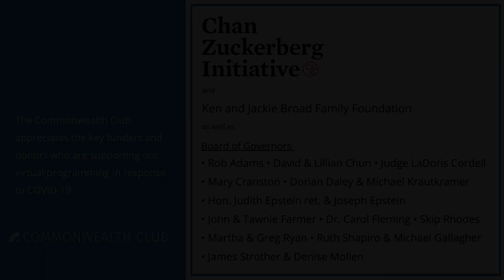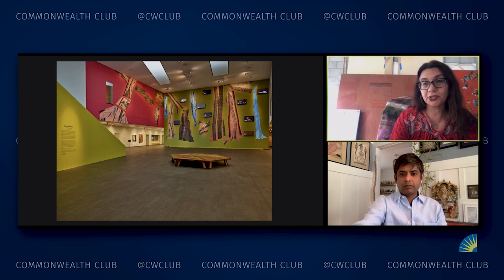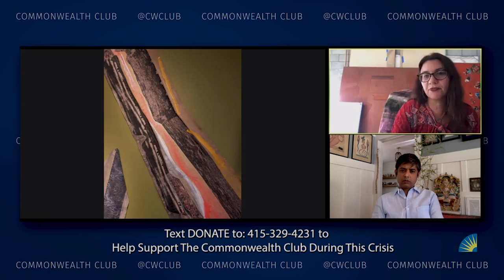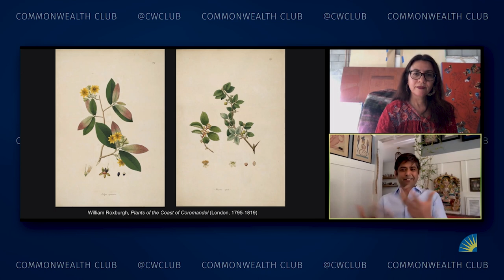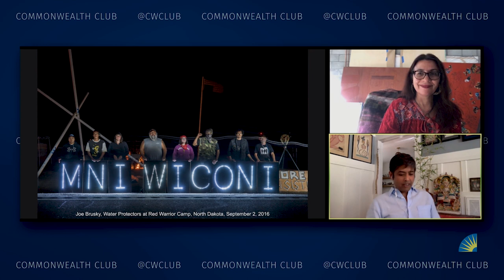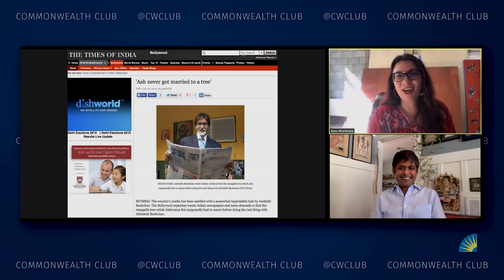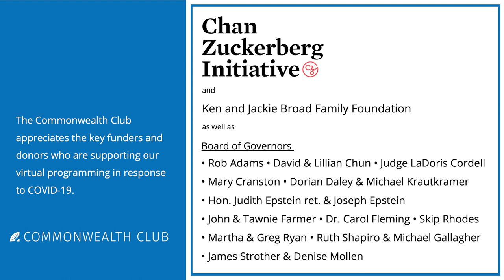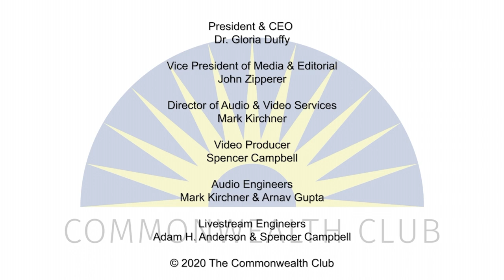Catastrophe: Dialogues On Storytelling And The Present Moment—Part 2, Climate Change & Sacred Groves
Please join The Commonwealth Club of California and UC Berkeley’s Townsend Center for the Humanities for the second in a series of dialogues on catastrophe, storytelling and the present moment. In “Climate Change and Sacred Groves,” Townsend Center scholar Sugata Ray will meet with visual artist Ranu Mukherjee to investigate the relationship between the natural world and the sacred realm, especially as it has developed in India over the last several centuries of civilization and the rise of the Anthropocene era.

In his most recent book, Climate Change and the Art of Devotion, Sugata shows how a site-specific and ecologically grounded theology emerged in northern India in the wake of the Little Ice Age (ca. 1550–1850), an epoch marked by climatic catastrophes across the globe. His interests dovetail in unexpected and compelling ways with Ranu’s visionary and captivating recent work, which positions the banyan tree as a meeting point between ecology and culture. Their conversation will be an opportunity for viewers to contemplate and rethink the role of art as it relates to contemporary concerns around climate, disease, human flourishing and the sacred.

Sugata Ray is associate professor of South and Southeast Asian art in the History of Art Department at the University of California, Berkeley. His research and writing focus on climate change and the visual arts from the 1500s onward. Ray is the author of Climate Change and the Art of Devotion: Geoaesthetics in the Land of Krishna, 1550–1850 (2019); Water Histories of South Asia: The Materiality of Liquescence (2019; coedited); and Ecologies, Aesthetics, and Histories of Art (forthcoming; coedited).

Ranu Mukherjee is a visual artist who makes paintings, animations and large-scale installations. Her current work focuses on shifting senses of ecology, non-human agency, diaspora, migration and transnational feminist experience. Her most recent installation was presented at the ecologically focused 2019 Karachi Biennale; she has exhibited solo at the San Jose Museum of Art, the Los Angeles Museum of Contemporary Art, the Asian Art Museum, and the de Young Museum. She is an associate professor in graduate fine art at the California College of the Arts. Mukherjee is represented by Gallery Wendi Norris.

NOTES
Artwork from The Met (in public domain): "Krishna and Balarama by a River: Page from a Dispersed Bhagavata Purana (Ancient Stories of Lord Vishnu)"

Part one in this series, “The Book of Exodus,” can be viewed here